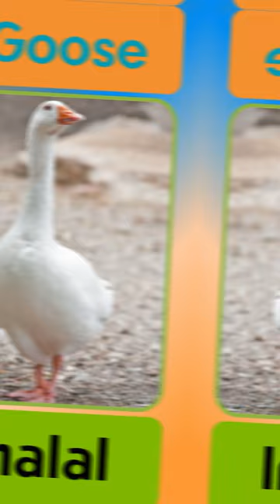Which animal meat is halal in Islam?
What is the difference between halal and haram meat?
What are the 7 haram parts of halal animal?
What is the most haram animal in Islam?
Is pig meat haram in the Quran?
What are the 5 haram things in Islam?
Is Kidney meat is halal?
What are the rules for meat in Islam?
What are two types of meat halal or haram?
Why is donkey haram?
Are pigs haram?
Which meat is halal and selling haram?
Is it halal to eat horse meat?
Is Elephant meat is halal?
Is Camel meat is halal?
Are frog legs haram?
Is crocodile halal in Islam?
Can Muslims eat octopus?
Is it halal to shave my legs?
Is it Haram to Color your hair?
Is it Haram to listen to music?
Can a woman shave her head in Islam?
Is it Haram to look at your private parts?
Are you allowed to shave your private parts in Islam?
How to shave private parts in Islam?
Is it Haram to cut your pubic hair?
Is it Haram to cut body hair in Islam?
Can I remove my body hair in Islam?
What hair is haram to shave?
Can I cut my pubic hair with scissors in Islam?
Is Laser Hair Removal haram?
Can I shave my beard in Islam?
Why shave newborn hair in Islam?
What are haram things that are normalized?
Is it Haram to shave your Moustache?
Can you shave while fasting?
Is it necessary to shave pubic hair before Umrah?
What does Allah say about shaving?
Is it Haram to remove upper lip hair?
Is it Haram to shave your eyebrows?
Are songs Haram in Islam?
Why do Muslims keep beard?
How do you remove pubic hair?
What is the benefits of beard in Islam?
Why do Muslims shave moustache?
Can I shape my beard in Islam?
Why do men shave their pubic hair?
What happens if you never shave your pubic hair?
How do men remove hair from private parts?
Is pubic hair good or bad for men?
Why is pubic hair so curly?
What age does pubic hair stop growing?
What is the purpose of armpit hair?
What country does not shave their armpits?
Should girls shave armpits?
Does shaving pubic hair reduce smell?
Why should a woman not shave her pubic hair?
Why does it smell when I open my legs?
Should a 13 year old shave pubic hair?
What age do girls shave legs?
How do I stop my pubic hair from growing permanently?
Is Wax better than shaving?
How painful is waxing?
Is Veet better than shaving?
How can I make my pubic area smooth without waxing?
How can I make my pubic area pretty?
Do swimmers shave their private area?
What to apply after shaving pubic hair?
What do I need to shave my private area?
How much pubic hair is normal for a woman?
How often should you shave your pubes in Islam?
Can I shave my private parts while fasting in Islam?
How to clean pubic hair according to Islam?
Can we remove pubic hair during periods in Islam?
What countries don't shave pubic hair?
Is it Haram to remove hair from private parts?
Is it Haram to not remove pubic hair?
Can I pray with pubic hair?
Which religions shave pubic hair?
Does cutting hair break wudu?
Can we cut pubic hair with scissors in Islam?